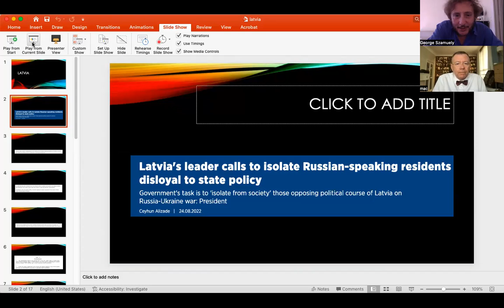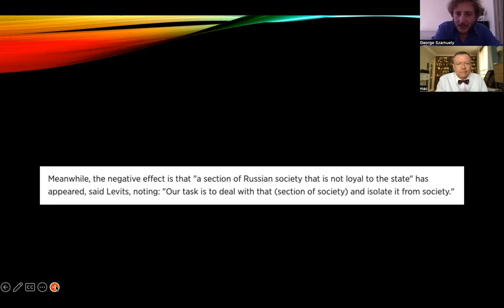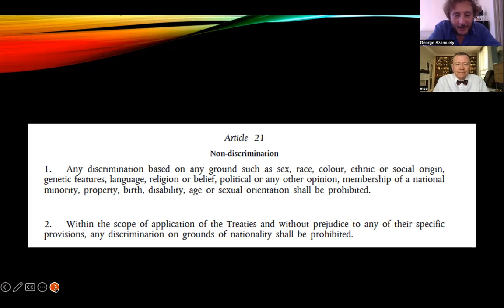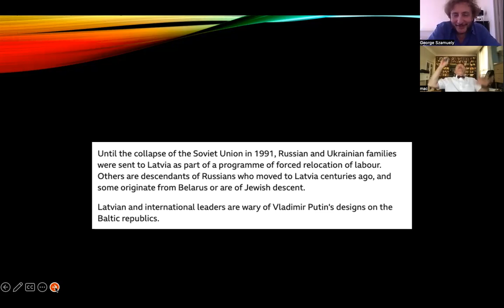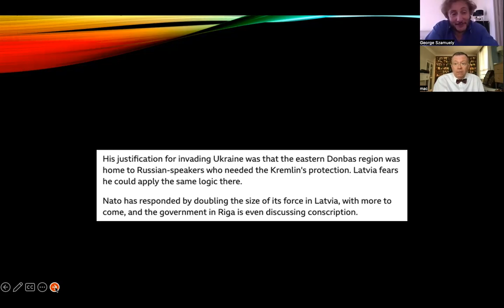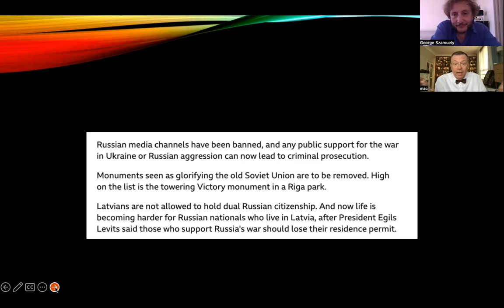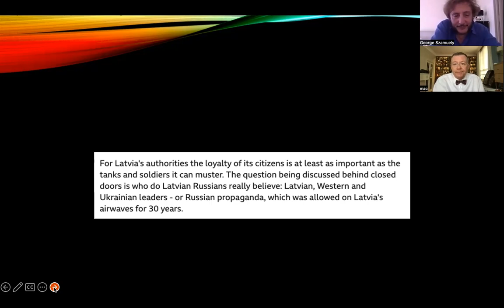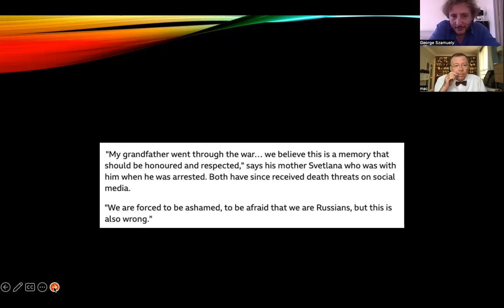TG 859: Latvia Plans to Isolate and Ostracize Its Russian Citizenry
George Szamuely and Peter Lavelle discuss Latvia's plan to introduce an apartheid-like state in order to isolate its Russian nationals.